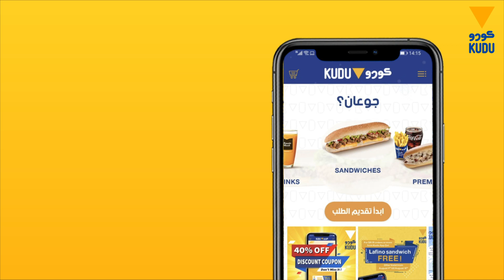عروض حصرية من التطبيق كودو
أطلب كل اللي تبيه من تطبيق_كودو لتوفّر فلوسك وتستمتع بتجربة سهلة ترضيك مع عروض كود الأسبوعية والحصرية